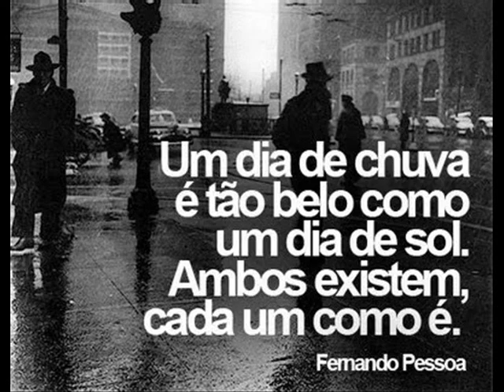Praça Santa Terezinha- Show de bola-11/03/2018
Filmagem edição :
Cristina Alves